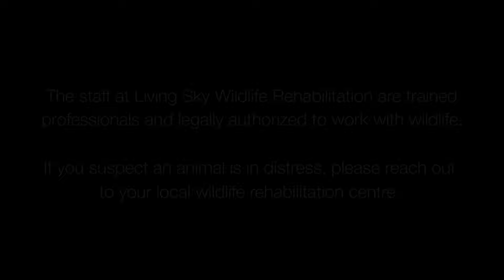Adorable Baby Foxes - STAYING WILD TV - wildlife rehabilitation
A sneak peek at some of the amazing and very cute animals in STAYING WILD!